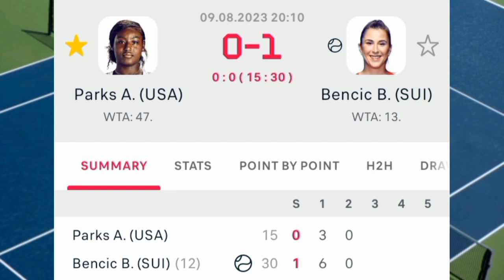Alycia Parks Vs Belinda Bencic Prediction | Montreal Wta 2023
Alycia Parks Vs Belinda Bencic Highlights | Montreal Wta 2023
Parks Vs Bencic Highlights
Tennis 2023 Highlights